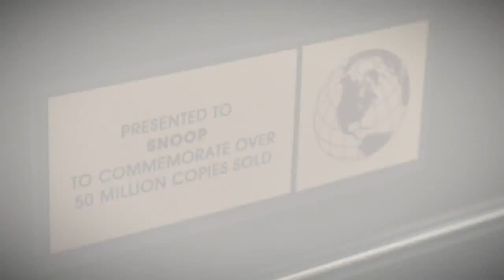Rayman Legends Next Gen Announcement Trailer